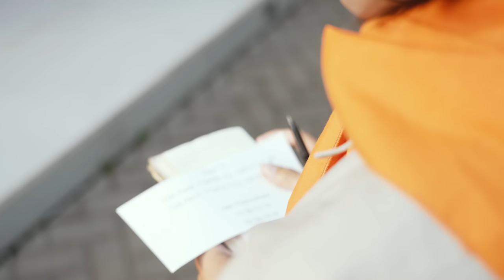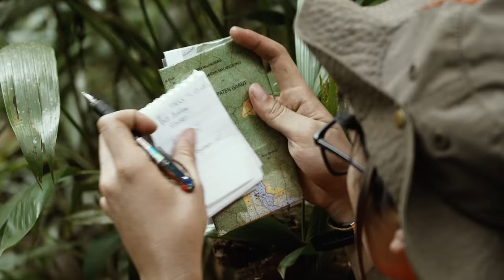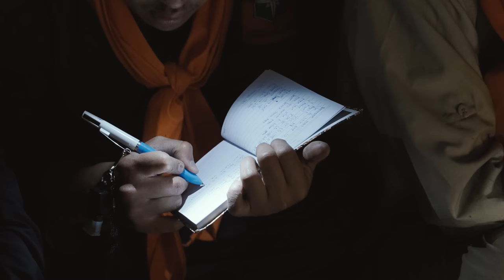WANADRI | Sekolah Gunung Hutan 2023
Sekolah Gunung Hutan Wanadri 2023 menekankan pentingnya awareness atau kesadaran para anggota muda Wanadri (AMW) dalam melaksanakan latihan. Kesadaran akan sekelilingnya dan dirinya menjadi hal utama yang mendukung keterampilan teknis yang mereka telah dapatkan, yang akan mereka pelajari dan praktikkan di Sekolah Gunung Hutan Wanadri.

Pelatih juga dituntut untuk melakukan "back azimuth" terhadap keterampilan dan kedewasaan mereka untuk membimbing saudara mudanya. Medan gunung hutan yang lebat tapi dipenuhi potensi untuk mendukung kehidupan menjadi lokasi yang sangat tepat bagi seorang AMW untuk meningkatkan kesadaran mereka dalam merubah kebiasaan-kebiasaan buruk menjadi kebiasaan-kebiasaan yang bermanfaat.

Sekolah Gunung Hutan Wanadri 2023 diharapkan melahirkan survival pilgrim atau peziarah survival yang menyelesaikan latihan bertahan hodup dengan menggunakan kemampuan teknis yang berlandaskan kesadaran, kerendahan hati, dan keinginan keras untuk tetap bertahan hidup.